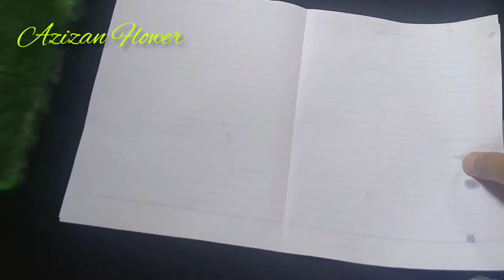CARA MEMBUAT MONSTERA DARI PLASTIK KRESEK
Assalaamu'alaikum teman2,di video Saya kali ini Saya mau berbagi cara membuat tanaman hias monstera dari plastik kresek,selamat menonton dan selamat mencoba 😊

Nama asli tanaman ini adalah Monstera Adansoni Variegated dari Family Araceae.
Ada suatu referensi darimana asal nama Janda Bolong yang fenominal ini.
Yuzami seorang peneliti dari Lipi mengungkapkan bahwa penamaan Monstera Adansoni asalnya dari bahasa Jawa yaitu Ron Dho (Podho),Bolong bahasa Indonesia.
Dalam bahasa Jawa Kromo Inggil (tingkatan bahasa Jawa paling tinggi),kata Ron artinya daun sedangkan Dho berasal dari kata Podho yang artinya sama dan bolong artinya lubang,jadi kurang lebih artinya daun yang berlubang.
Secara fhisikologis orang menyukai sesuatu yang aneh sehingga mudah diingat maka perkataan untuk ron dho bolong pun diucapkan tanpa spasi antar kata menjadi Rondho Bolong dan apabila di bahasa Indonesiakan menjadi Janda Bolong.
Seiring dengan viralnya tanaman ini membuat penyebut namapun menjadi pro dan kontra di masyarakat,sebagian merasa nama tersebut menjijikkan karena terkesan pelabelan negatif atas sebuah status sosial.